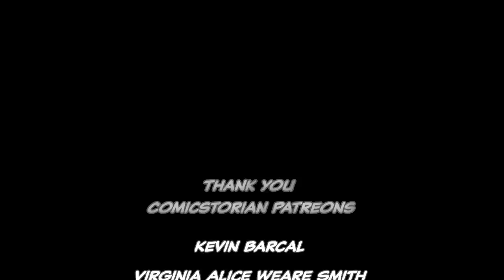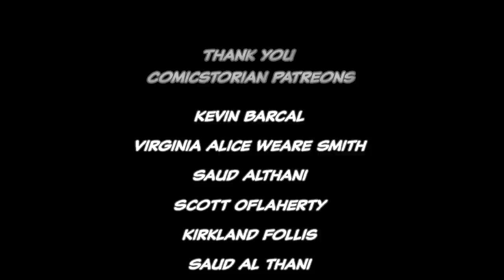Avatar: The Last Airbender, The Search For Zuko's Mother - Full Story | Comicstorian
Own It Today!

Other Projects!

Avatar: The Last Airbender, The Search For Zuko's Parents - Full Story | Comicstorian